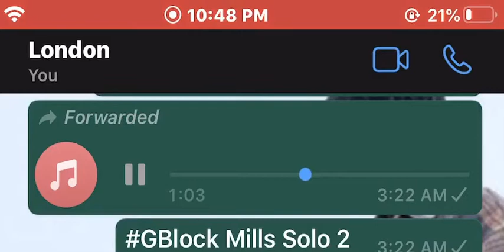GBlock Mills Solo 2 (Preview) Trades